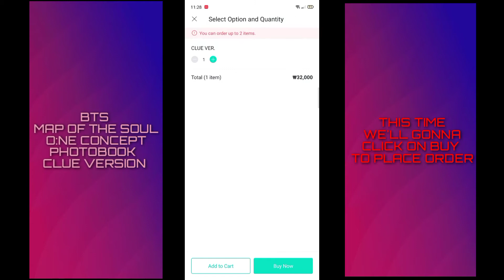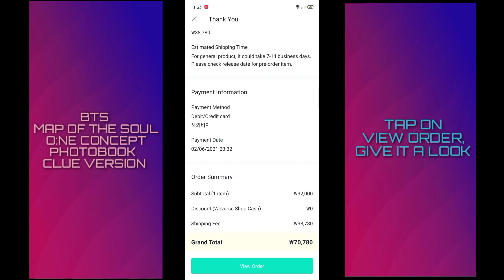How to buy BTS Album | Weverse shop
➡️ Must follow these steps.

⭕ You must need DEBIT/CREDIT Card or just forget it.
and secondly when you'll preorder, it will take almost a month to arrive.

⭕ Released albums will be arrive with 15 working days.
Mostly from Incheon, Korea Airport to your destination.

⭕ Currency can be change in Weverse shop settings.
Doesn't affect the actual price.